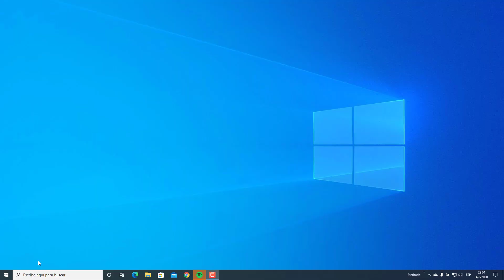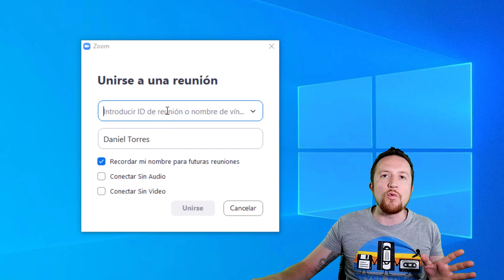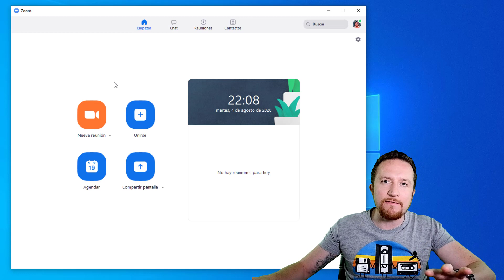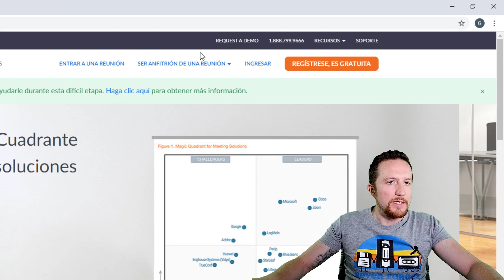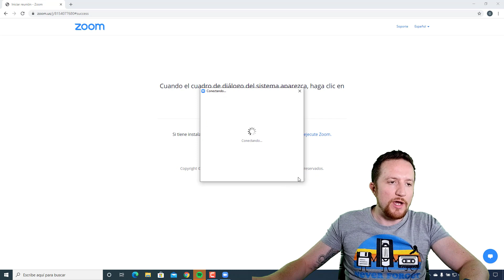🔴 ZOOM NO SALE 👀 {NO APARECE} LA FOTO DE PERFIL EN LA REUNIÓN [SOLUCIÓN] ❗ 2022 ⛔